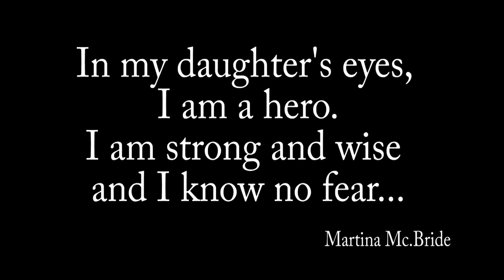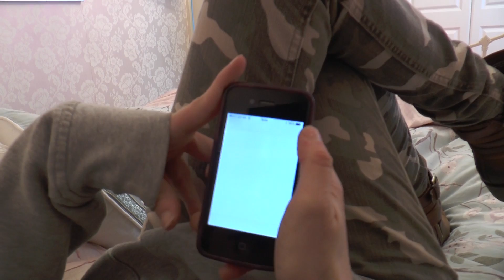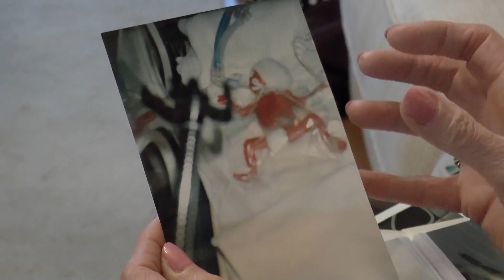Like a Bag of Sugar